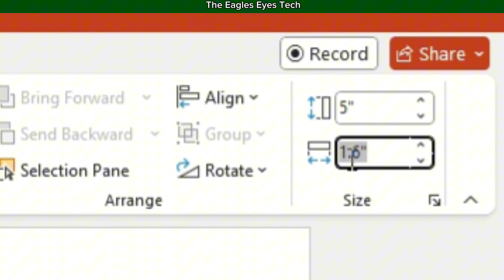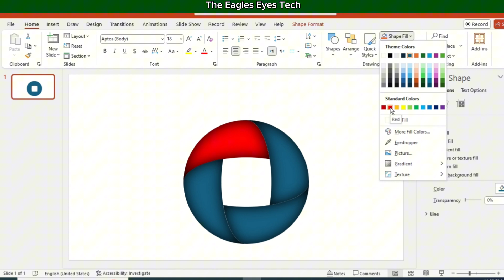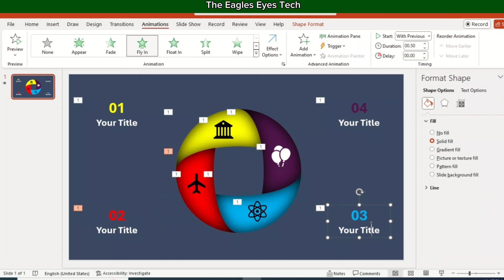Creative Animated 😯PowerPoint Slides ❤️❤️|| Presentation skills || Presentation Slide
add video to google slides
how to make a cool slideshow on google slides
ppt presentation animation
best powerpoint presentation animation
how to make powerpoint presentation slideshow in pc
power point presentation topic animation
power point presentation topic ideas
powerpoint animation tutorial
ppt presentation slideshow
how to make ppt presentation with pictures in laptop
powerpoint
powerpoint animation
how to make powerpoint animation
how to make powerpoint animation with ai
creative powerpoint animation template
how to make powerpoint show one line at a time
how to make powerpoint presentation with animation
how to make powerpoint video
powerpoint presentation animation ideas
how to add morph transition in powerpoint
morph animation powerpoint slide design tutorial
animated powerpoint slide design
presentation skills powerpoint
powerpoint design
powerpoint motion graphics
animated powerpoint title slide design tutorial
powerpoint text animation
morph presentation templates